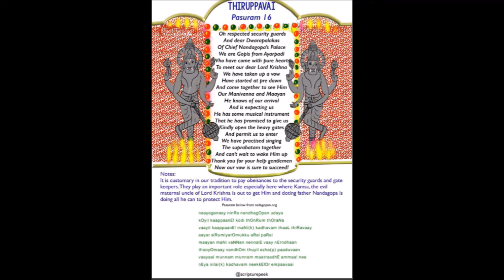Thiruppavai Pasuram 16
Nayaganaai

by Vidwan Annadur E S Varadachar Swami